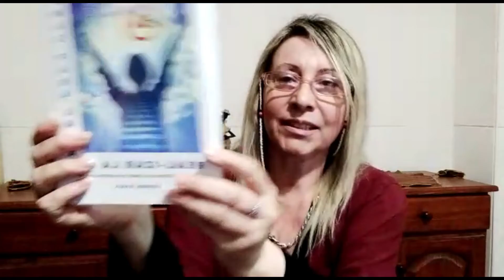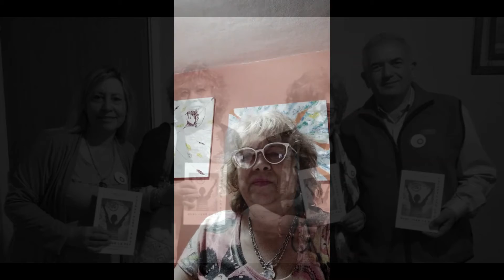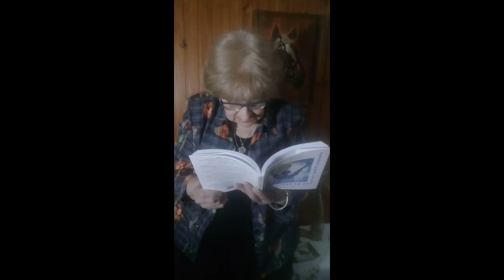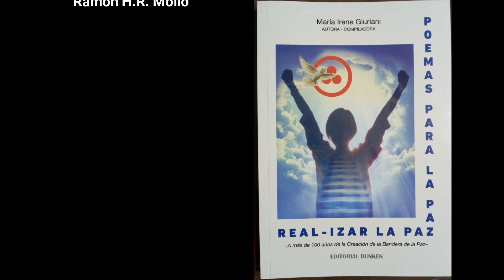REAL-IZAR LA PAZ